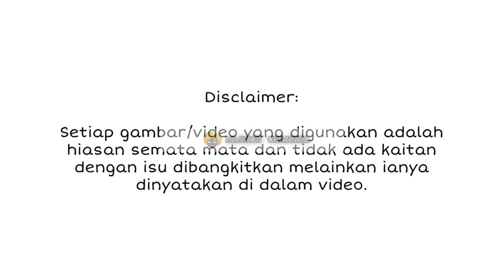TVMBUK PEMANDU VAN POS MALAYSIA, INI HVKUMAN YANG DIKENAKAN PELAKON PASKAL AMMAR ALFIAN